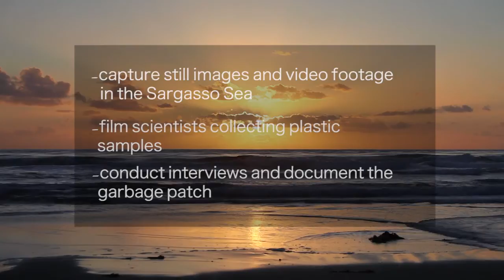Plastic Pollution and the Sargasso Sea - Kickstarter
The Ocean covers 71% of our planet, and yet, only 2% is protected. 50% of our oxygen comes from the ocean, yet there are already 405 reported dead zones in the oceans.
It has been estimated that OVER 14 BILLION POUNDS of trash created on land are dumped into the oceans each year, including plastics, sewage, oil and toxins.
10% of the world oil supply is used to make and transport disposable 'single use' plastics. In America alone, over 35 billion plastic bottles are discarded each year, many of which, end up in our oceans.

The non-biodegradable trash floats in the ocean until it becomes part of a gyre. The North Atlantic Trash Gyre, in the Sargasso Sea, is distinct for it's dense mats of sargassum algae, which creates a nutrient rich habitat and unique ecosystem on the surface of the sea. As the plastic particles break into increasingly smaller particles, a large number of marine organisms consume the trash particles which can lead to internal blockage, dehydration, starvation, and potentially death. There are now 5 major plastic gyres across the globe.

70 Degrees West will create a visual assessment of pollution in the oceans, specifically, the North Atlantic Gyre in the Sargasso Sea. We will focus on the effects of pollution on the marine life that live in the sargassum and migrate through the Sargasso Sea - sea turtles, sargassum shrimp, flying fish, zooplankton jellyfish, sperm and humpback whales.